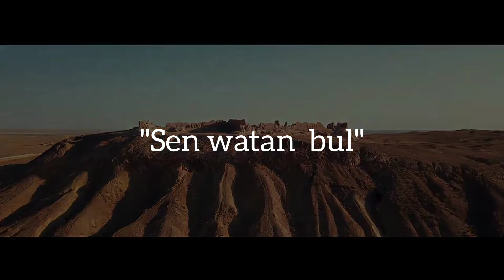Sen Watan bul. Eski qosiq jan'a nusqada... Atqariwshisi Baltik